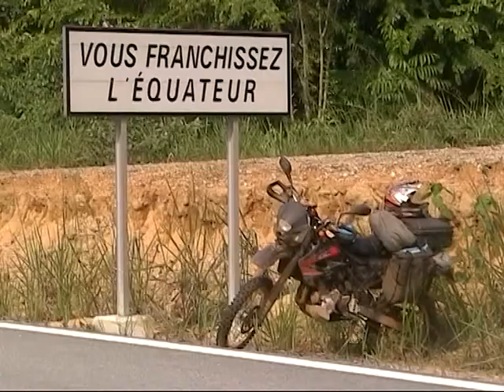B2C D85 91 14 1